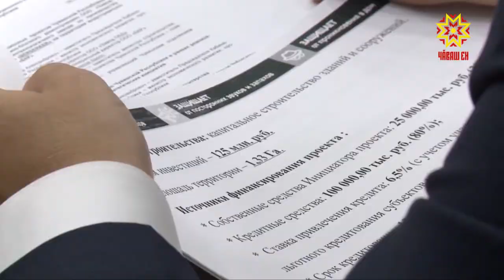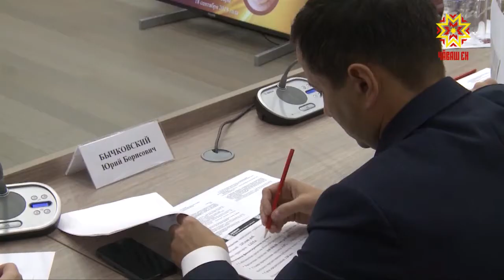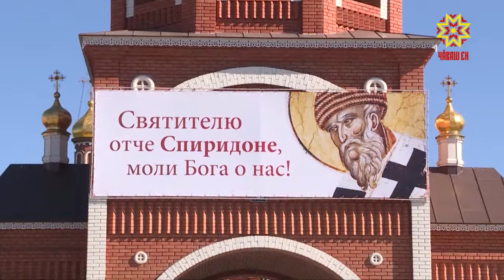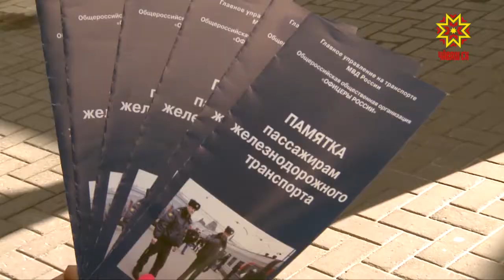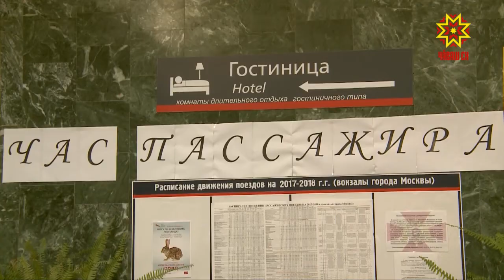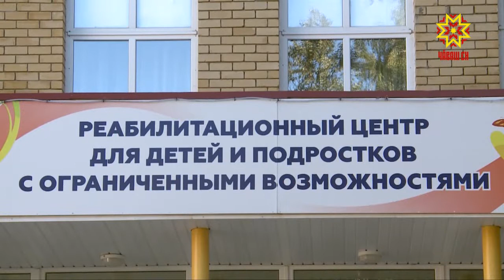Республика 18.09.2018 на чувашском языке. Вечерний выпуск